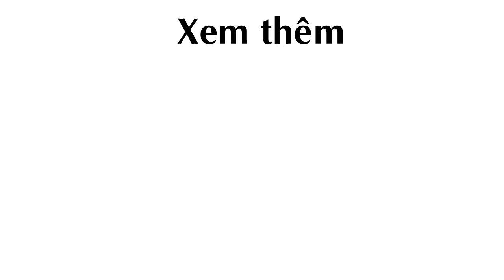Mê mẩn Hoa Cúc Bonsai đẹp trưng Tết cho Dân Phố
Mê mẩn Cúc Bonsai siêu đẹp trưng Tết cho Dân Phố

Theo kienthuc.net.vn